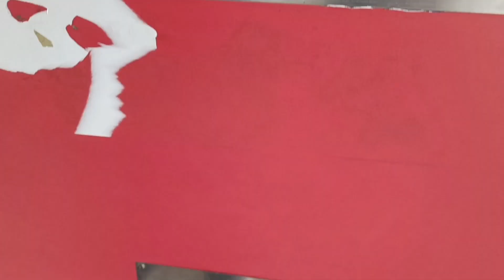Family Bonding at Saty Amusement Park BambangV#63